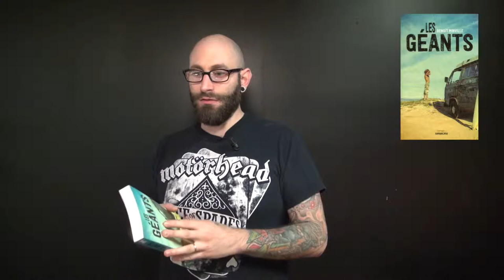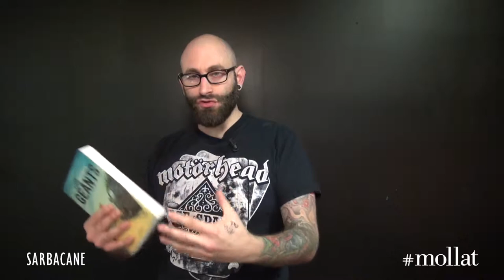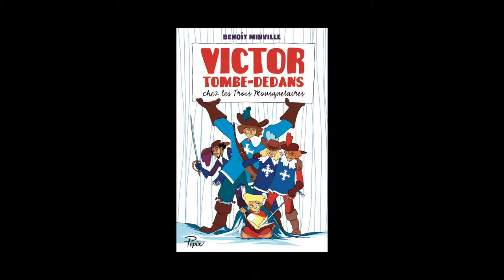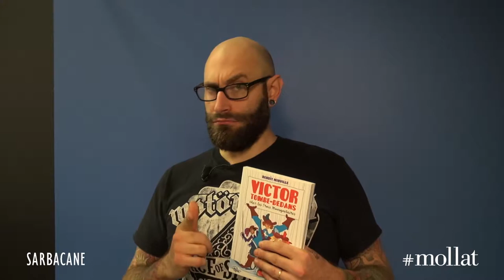Montreuil 2014 - Benoît Minville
A l’occasion du salon du livre et de la presse jeunesse à Montreuil, rencontre avec Benoît Minville auteur de « Les géants » aux éditions Sarbacane.